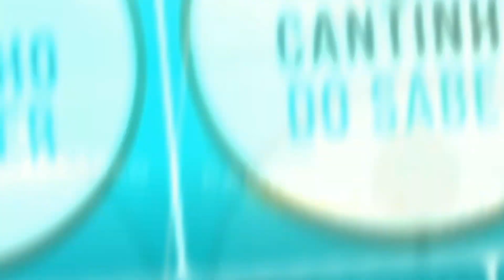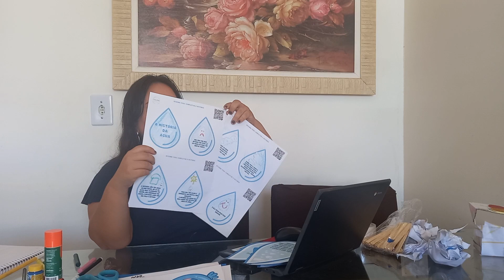ATIVIDADE PARA O DIA DA ÁGUA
Neste vídeo irei te apresentar uma atividade para trabalhar o dia da água que é comemorado dia 22 de março, você pode utilizar este material nas turminhas de educação infantil bem como no ensino fundamental! Este recurso está disponível em nosso site, o link está logo abaixo!

🌟 PROJETO IDENTIDADE 🌟

00:00 - Inscreva-se :)
00:10 - ATIVIDADE PARA O DIA DA ÁGUA